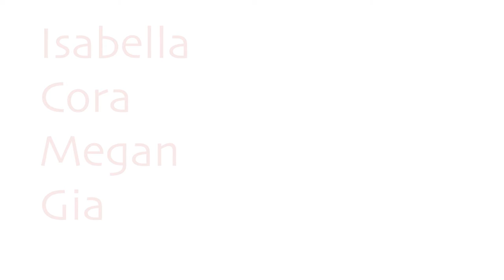Girl Scouts PSA Pitbulls